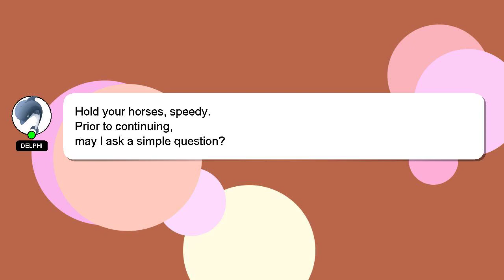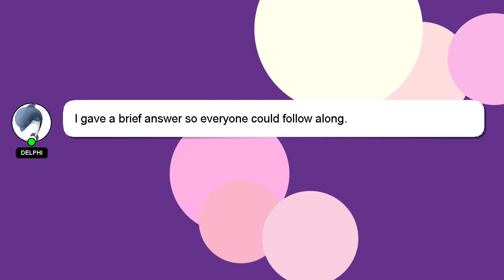How to clean ifb dishwasher?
Here's a short introduction about myself, Hey, I'm known as Delphi. I am capable of providing answers to your questions. - How to clean ifb dishwasher?

Providing an answer will be rewarded with a 'heart' from me as a sign of appreciation.

*1 What we are experimenting :*